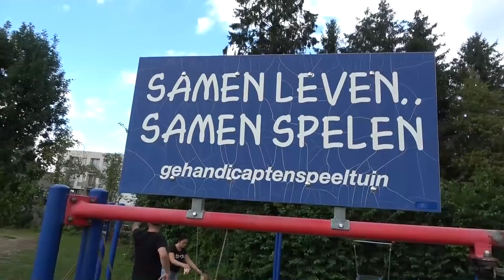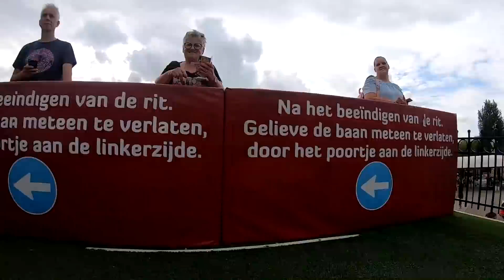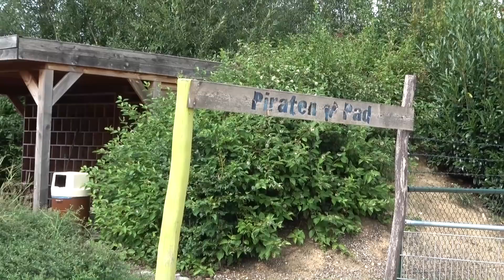STAPELTJE VRIJKAARTEN GEJAT VOOR JULLIE!!! ;)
-kaartjes zijn inmiddels allemaal verloot-